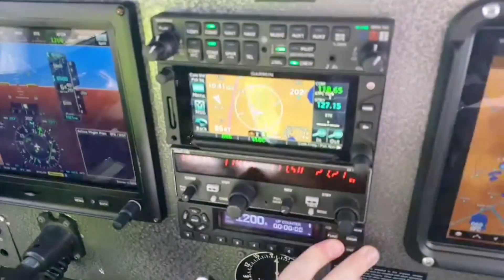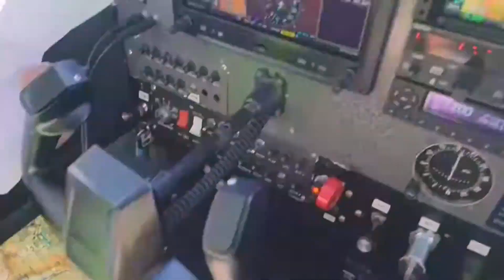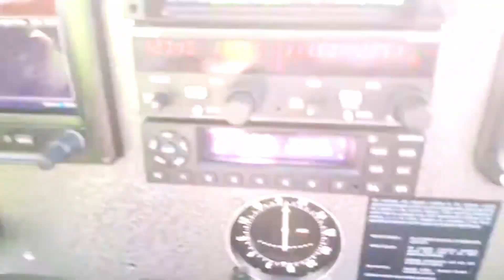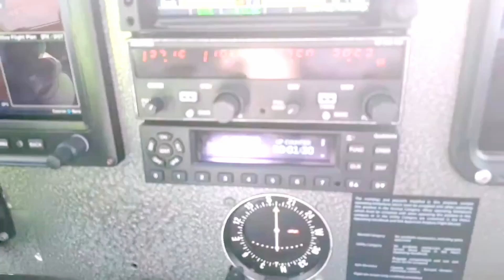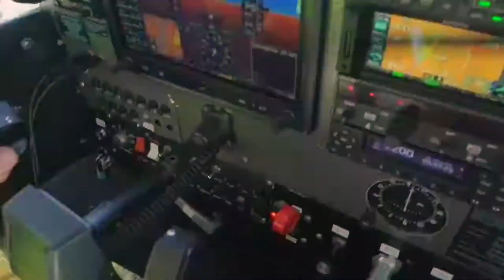Cessna-172 ile Havada Seyrüsefer Hesabı ve Navigasyon Hesaplamaları. VFR Uçuş - 2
𝐔𝐜̧𝐮𝐬̧ 𝐄𝐠̆𝐢𝐭𝐢𝐦𝐢 𝐒𝐞𝐫𝐢𝐬𝐢-11  Cessna 172 ile VFR uçuş yaparken, uçakta navigasyon hesabı yapmak için çeşitli yöntemler ve kaynaklar bulunmaktadır. Bu konuda size yardımcı olabilecek bazı bilgiler:
1. Navigasyon Planlaması: Uçuş öncesi navigasyon hesabı yapmak için genellikle havacılık haritaları, uçuş planları ve navigasyon hesaplamaları kullanılır. Öncelikle, uçmak istediğiniz rotayı belirleyin ve gerekli havaalanları, havaalanı yaklaşma prosedürleri, hava koridorları ve diğer önemli navigasyon noktalarını belirleyin. Uçuş planlaması yaparken havaalanları arasındaki mesafeleri ve yakıt tüketimini hesaplamak için navigasyon tabloları kullanabilirsiniz. Bu tablolar, uçuş süresi, yakıt akışı, irtifa ve rüzgar gibi değişkenlere dayalı olarak hesaplamalar yapmanıza yardımcı olur.
2. Uçuş Bilgisayarları: Cessna 172 gibi modern uçaklarda genellikle uçuş bilgisayarları bulunur. Bu bilgisayarlar, uçuş rotası, hedef havaalanı ve diğer parametrelerle ilgili hesaplamalar yapmanıza yardımcı olur. Uçuş bilgisayarlarında yakıt hesaplamaları, hava durumu etkisi, hedefe varış süresi ve diğer navigasyon bilgileri gibi birçok özellik bulunur.
3. Ekipmanlar: Navigasyon hesaplamaları için bazı ekipmanlar da gerekebilir. Bunlar arasında VOR (VHF Omnidirectional Range) radyo istasyonları, GPS (Global Positioning System) cihazları, hava radyo istasyonları (METAR, TAF vb.) ve daha fazlası yer alabilir. Bu ekipmanlar, konumunuzu ve diğer önemli bilgileri elde etmenize yardımcı olur. Cessna 172 genellikle temel navigasyon ekipmanlarıyla donatılmıştır. Bunlar arasında VHF radyo (COM), VOR (VHF Omnidirectional Range) alıcıları, ADF (Automatic Direction Finder) ve GPS (Global Positioning System) gibi cihazlar bulunur. Bu cihazlar, konumunuzu belirlemenize, rota ve mesafeleri takip etmenize yardımcı olur. Ayrıca Elektronik Uçuş Çantaları (EFB): Günümüzde, tablet veya dizüstü bilgisayar gibi elektronik cihazlar üzerinde çalışan uçuş planlama yazılımları ve navigasyon uygulamaları kullanmak yaygın hale gelmiştir. Bu uygulamalar, havaalanları arasındaki mesafeleri, uçuş planlamasını, yakıt hesaplamalarını ve navigasyonu gerçek zamanlı olarak yapmanıza yardımcı olur.
4. Navigasyon Hesaplamaları: Navigasyon hesaplamaları, uçuş rotasının yönünü, mesafesini, tahmini uçuş süresini ve yakıt gereksinimini içerebilir. Bu hesaplamalar, uçuş planınızı yaparken ve uçuş sırasında rotayı takip ederken size rehberlik eder. Uçuş performans tabloları ve navigasyon planlaması için yer hazırlığı sırasında elde ettiğiniz kaynaklardan ve bilgilerden yararlanabilirsiniz.

Yukarıda belirtilen araçlar, Cessna 172'de navigasyon hesapları yapmanıza yardımcı olacak temel araçlardır. Ancak uçuş öncesi ve uçuş sırasında, mevcut navigasyon ekipmanınızı ve uçakla birlikte gelen kılavuzları kullanarak doğru ve güncel bilgilere sahip olmanız önemlidir. Ayrıca, uçuşlarınızı gerçekleştirmeden önce uçuş planınızı uçuş yetkilisi veya uçuş eğitmeni ile kontrol etmeniz de önerilir.

𝗕𝘂 𝘃𝗶𝗱𝗲𝗼𝗻𝘂𝗻 𝗰̧𝗲𝗸𝗶𝗺𝗶𝗻𝗶 𝗴𝗲𝗿𝗰̧𝗲𝗸𝗹𝗲𝘀̧𝘁𝗶𝗿𝗲𝗻 𝗘𝗿𝗮𝗵 𝗨𝗰̧𝘂𝘀̧ 𝗢𝗸𝘂𝗹𝘂 𝗢̈𝗴̆𝗿𝗲𝘁𝗺𝗲𝗻 𝗣𝗶𝗹𝗼𝘁𝘂 𝘃𝗲 𝗔𝗹𝗯𝗮𝘆 𝗡𝗲𝗷𝗮𝘁 𝗬𝗘𝗚̆𝗘𝗡 𝗵𝗼𝗰𝗮𝗺𝗮, 𝗸𝗲𝗻𝗱𝗶 𝗸𝗮𝗻𝗮𝗹ı𝗻𝗱𝗮𝗸𝗶 𝘃𝗶𝗱𝗲𝗼𝗹𝗮𝗿ı𝗻ı 𝗽𝗮𝘆𝗹𝗮𝘀̧ı𝗺 𝗶𝘇𝗻𝗶 𝘃𝗲𝗿𝗱𝗶𝗴̆𝗶 𝗶𝗰̧𝗶𝗻 𝘁𝗲𝘀̧𝗲𝗸𝗸𝘂̈𝗿 𝗲𝗱𝗲𝗿𝗶𝗺.